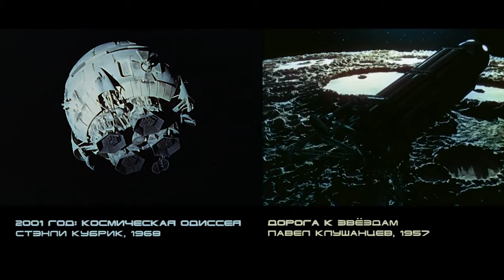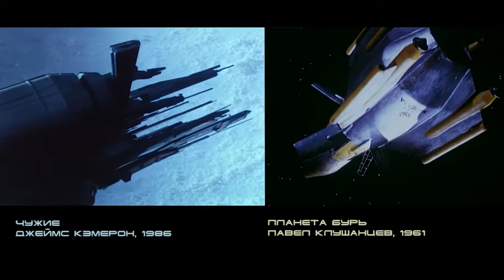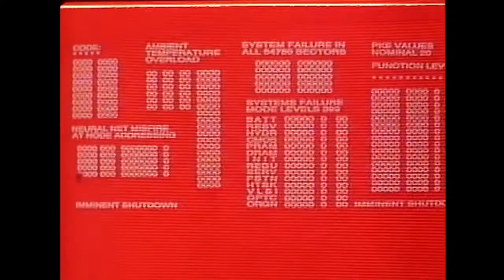Kubrick-68 & Klushantcev-57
Checking the 1957 movie by a Russian-Soviet film director Pavel Klushantsev (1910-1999) with the "2001: Space Odyssey" by Stanley Kubrick (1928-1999).
Клушанцев и Кубрик, 1957 и 1968. Кино про космос.
"Road to the Stars" - a 1957 Soviet film by Klushantsev - combines elements of science education and speculative fiction. The film was groundbreaking for its special effects.
"Фантазмы важнейшего советского космиста и его заокеанских последователей - в видео-эссе Михаила Архипова для выставки «Космос Павла Клушанцева», апрель 2021.